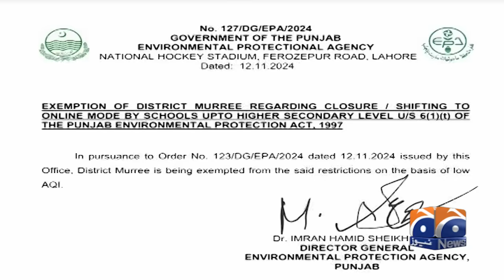Ali Amin Gandapur Ready for Action! | Geo News 3 PM Bulletin | 13th November 2024